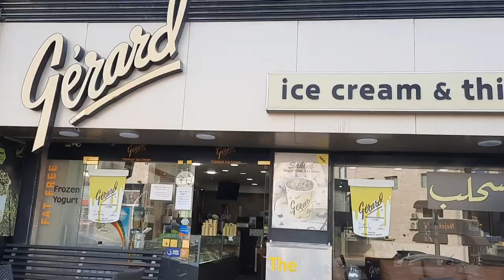GERARD ICE CREAM IN AMMAN / INDAY TABACHOI